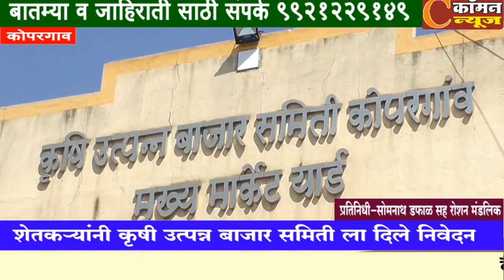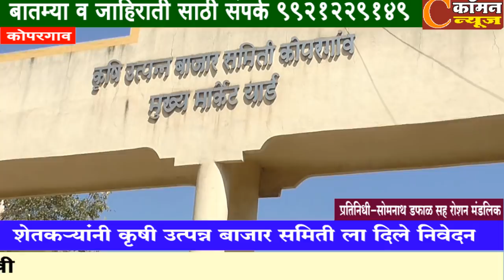कोपरगाव - मार्केट शहराच्या बाहेर गेली तर कोपरगाव ची बाजारपेठ उध्वस्त होईल